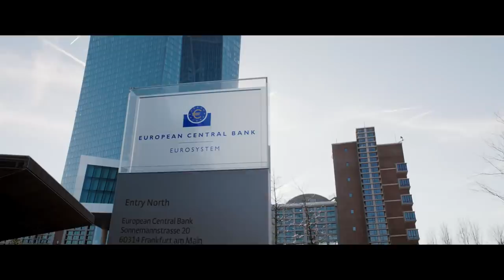[Bande annonce] Adults in the Room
Dans les coulisses occultes de l'Europe, un homme a six mois pour sauver son pays... Une tragédie grecque des temps modernes.